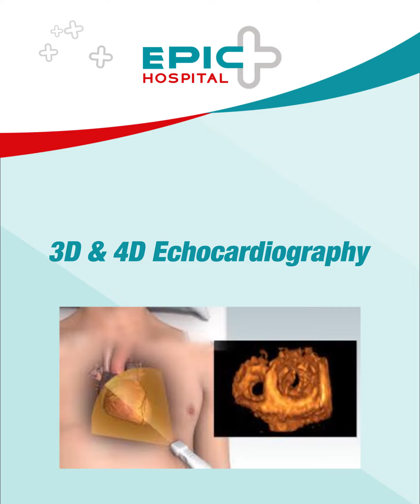Dr Naman Shastri discussing the use of 3D and 4D Echocardiography in 🫀 Heart Valve Disease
🫀 Discover the future of cardiac imaging! 🌟🔬 Introducing 3D and 4D echocardiography, the cutting-edge techniques revolutionizing the diagnosis and management of heart valve disease. 🩺💙 With these advanced imaging technologies, we can now visualize the intricate structures of the heart in real-time, gaining invaluable insights for precise treatment planning. 💡🎯 Join us in embracing this exciting breakthrough in cardiac care!